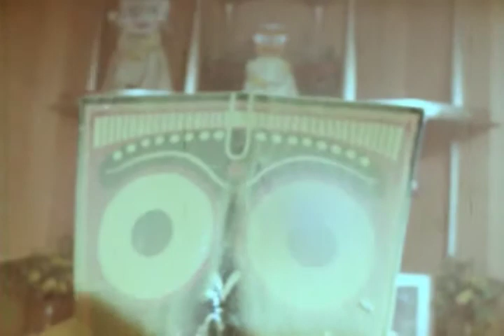Buliding Ratha Yatra Carts - Melbourne, Australia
A wonderful film showing the Australian Hare Krishna devotees in Melbourne building the Jagannatha Rathayatra carts for the 1975 Rathayatra festival. It is a very beautiful film and shows the carts come from nothing to the glorious finished carts that starred in the 1975 Melbourne Rathayatra festival.

Preaching. Spreading Lord Caitanya's Message around the world.

The Jagannatha Rathayatra Festival is held every year at Jagannatha Puri in India. Srila Prabhupada, the Founder-Acarya of the Hare Krishna movement, made the Rathayatra Festival famous all over the world and now Rathayatra is celebrated in hundreds of cities.